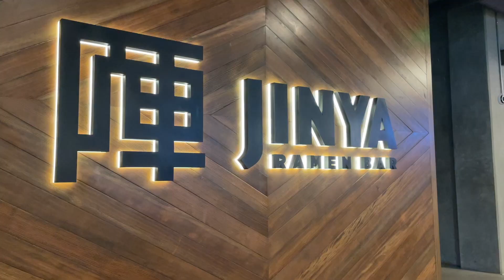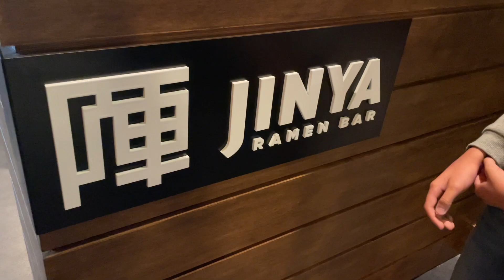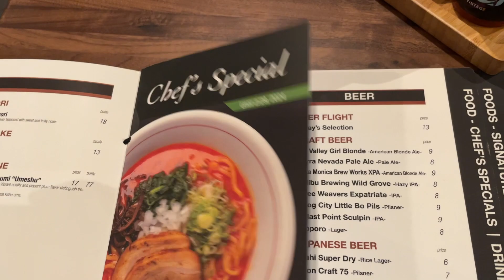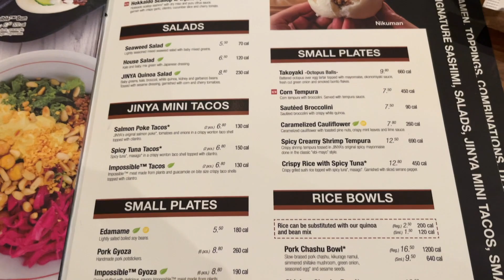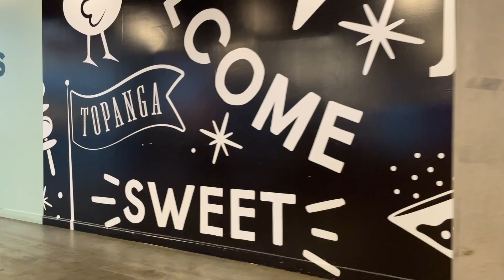Jinya Ramen Bar at Topanga Social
Jinya Ramen Bar at Topanga Social | Westfield Topanga | Topanga Social Restaurants | Ramen is all the craze | ramen mukbang | Jinya Ramen Bar menu | Jinya Ramen cocktail drinks | tonkotsu ramen | best tonkotsu ramen in Los Angeles

Living in Los Angeles vlog ❤️

where to hangout in Los Angeles
where to eat ramen in Los Angeles
what are the restaurants at Topanga Social
restaurants for kids
best winter food | food for the winter | winter restaurants